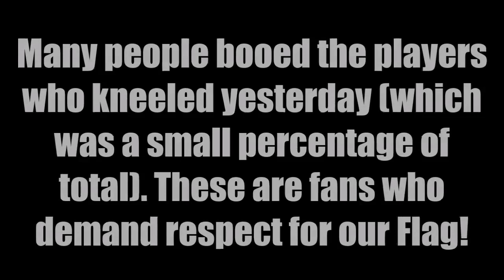President Trump CRUSHES the NFL!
Donald Trump NFL battle goes from Take a knee to Take a BOO! Here are clips of the NFL booing!

NFL MUST respect our flag or Trump and the people will boycott NFL! Stand for our Anthem!

Tweet from Donald Trump: Many people booed the players who kneeled yesterday (which was a small percentage of total). These are fans who demand respect for our Flag!
The issue of kneeling has nothing to do with race. It is about respect for our Country, Flag and National Anthem. NFL must respect this!

Donald John Trump was born in the New York City borough of Queens and earned an economics degree from the Wharton School of the University of Pennsylvania. A third-generation businessman, Trump followed in the footsteps of his grandmother Elizabeth Christ Trump and father Fred Trump in running the family real estate company. He served as chairman and president of The Trump Organization from 1971 until January 2017. Upon his inauguration as the 45th president of the United States, Trump delegated company management to his sons Donald Trump jr. and Eric Trump. Donald J Trump's business career primarily focused on building or renovating office towers(Trump Tower), hotels (Trump International Hotel), casinos, and golf courses, like Trump National Golf Club Mar a Lago. The Trump International Hotel and Tower, also known as Trump Tower Chicago and Trump Tower, is a skyscraper condo-hotel in downtown Chicago, Illinois.
Check out the Donald Trump tweet on Twitter at realdonaldtrump or at Potus for the Donald Trump President Twitter account.
Also check out the latest Donald Trump News today from the Donald Trump Twitter and everything you need to know from Donald Trump Today. Also written as Donal Trump, Trump Donald or the Donald.

Keywords: Donald Trump NFL ban and Stand with Trump